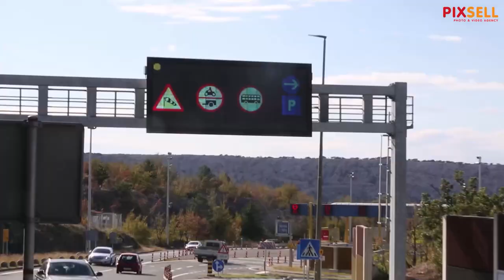Orkanska bura na Kvarneru | PIXSELL PLUS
Jaka bura otežava promet u Bakarskom zaljevu, kod Krćkog mosta i na Grobniku kod naplatnih kućica na autocesti Rijeka-Zagreb